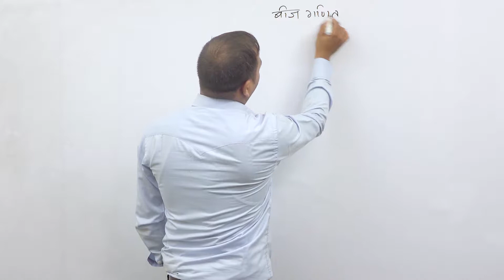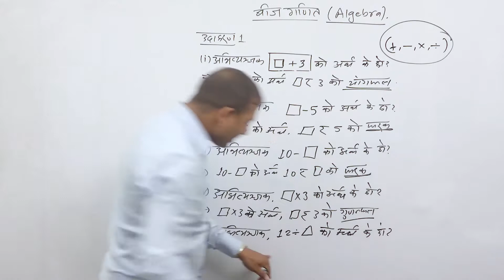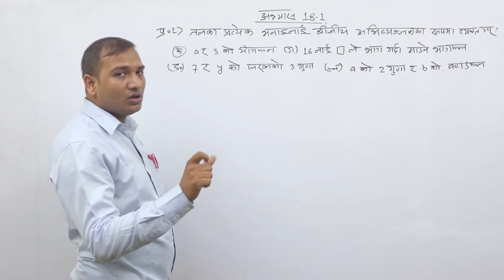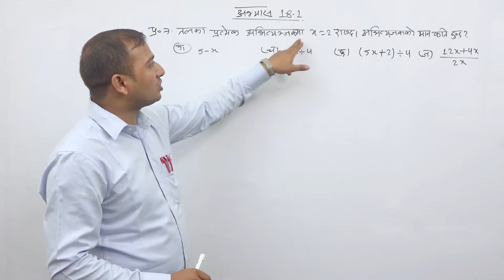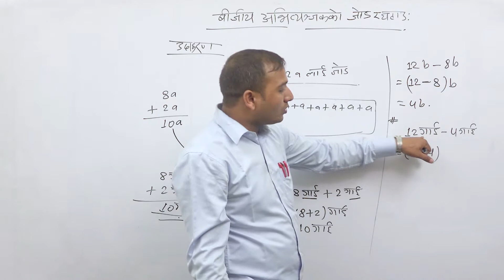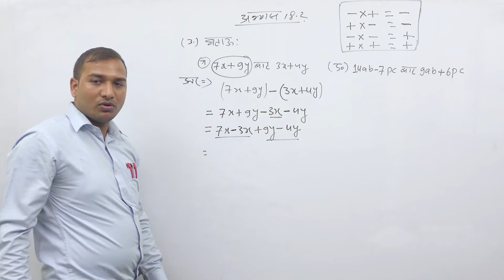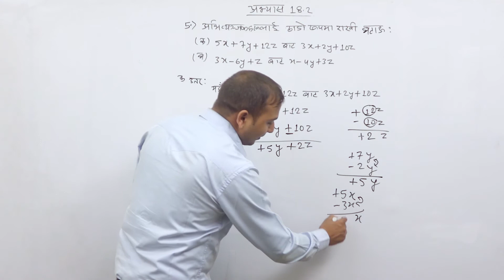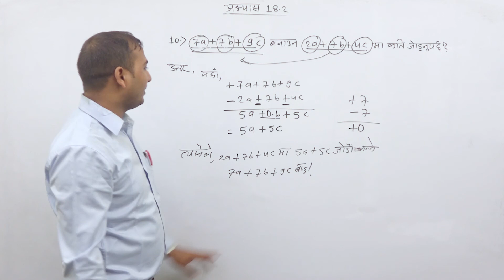Class 5 Algebra part 1